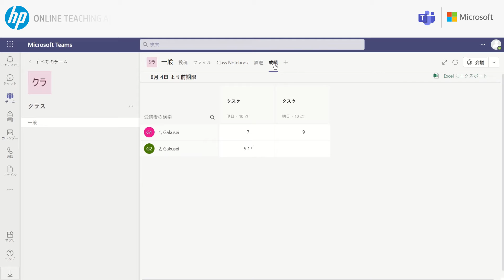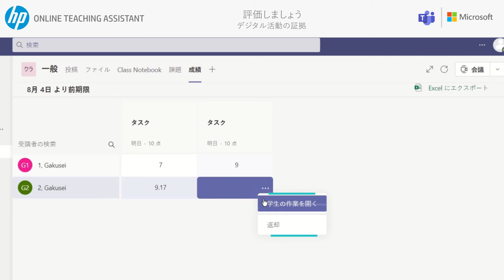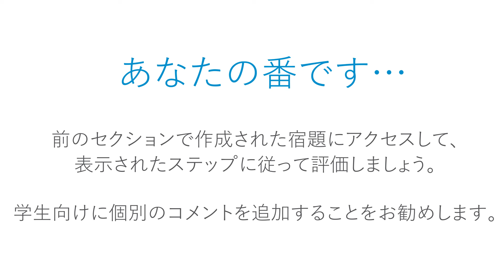Evidence of digital activity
Create a simple summative assessment.